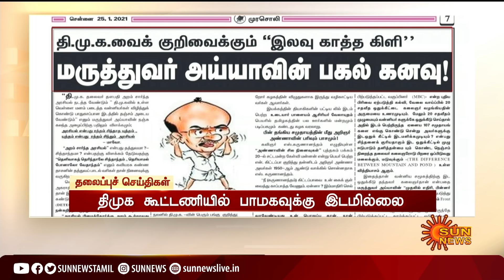மதியம் 12 மணி தலைப்புச் செய்திகள்! | HeadLines | 12 PM | 25-01-2021 | Sun News